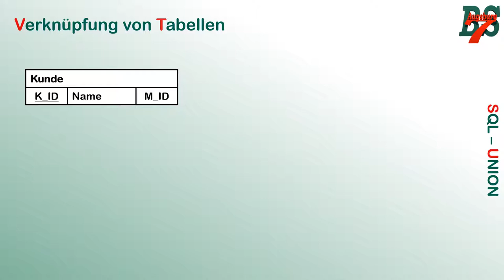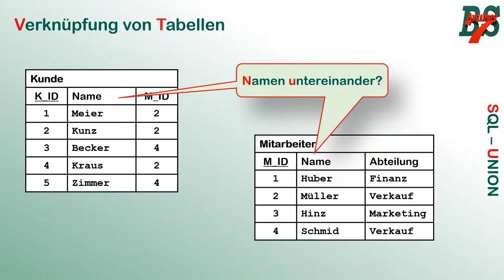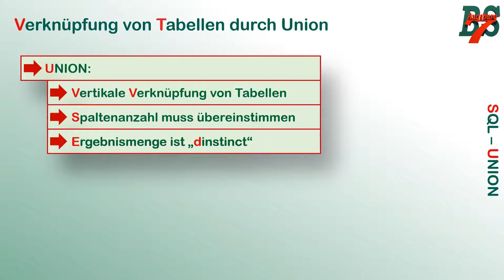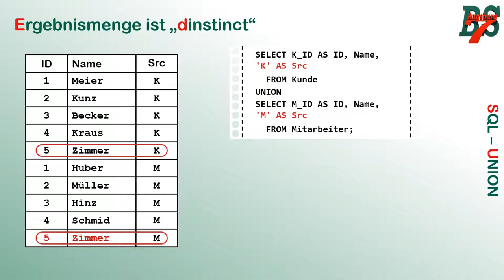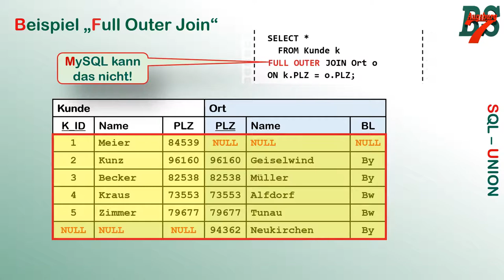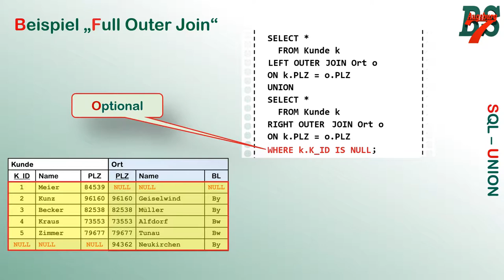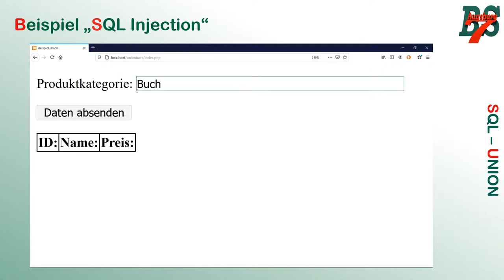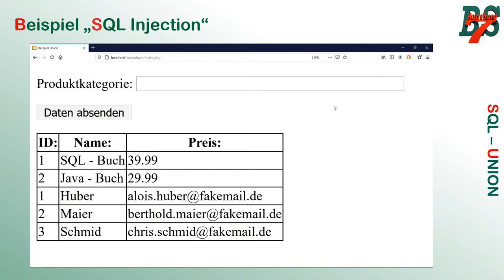SQL Union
Im Zuge der verstärkten Digitalisierung des Unterrichts stelle ich Teile meines Unterrichts als Video zur Verfügung. In diesem Video sehen wir uns den UNION an - wie er funktionieret und was man damit machen kann.